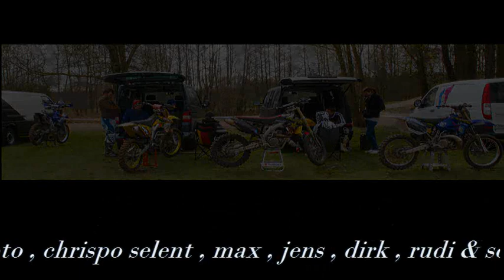MX Park Münster 7.4.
Larissa`s erster Test nach ihrer Verletzung . Erster Tag MX Park Münster . Kalt war es , Arschkalt !